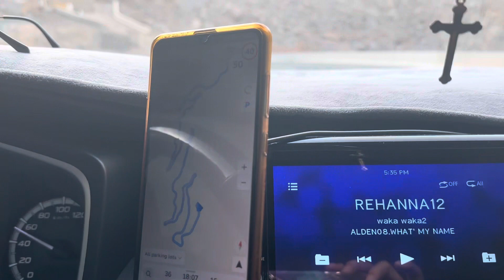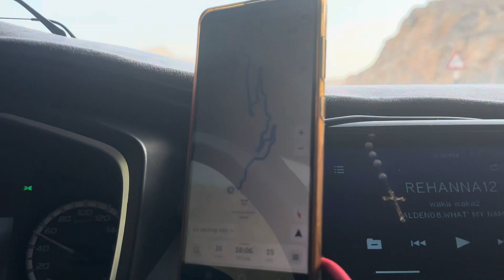Jebel jais mountain